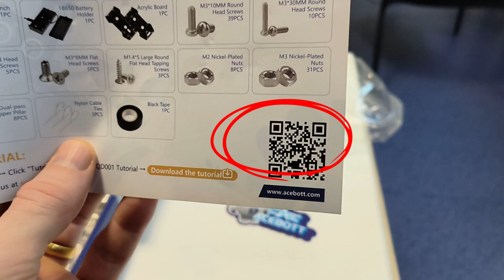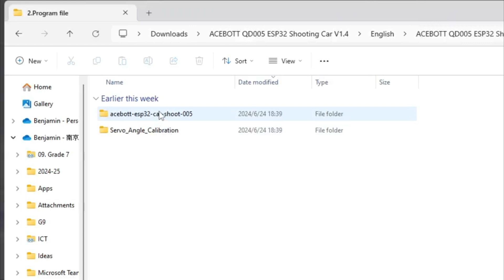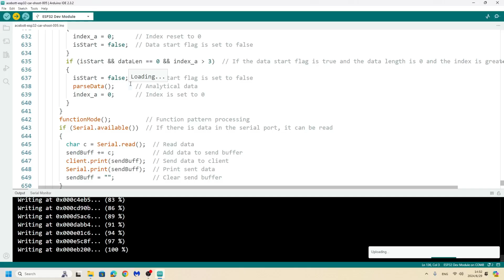Gel Blaster Tank: with Arduino ESP32 (Shoots 100 Feet)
Welcome to our exciting DIY adventure! In this video, we'll show you how to build a Gel Cannon Tank using the powerful Arduino ESP32. This fun project is perfect for tech enthusiasts, hobbyists, and anyone looking to dive into the world of electronics and robotics.

Newson's Electronics is reducing e-waste one repair at a time!

At Newson's Electronics, we're all about reducing e-waste through repairs, one gadget at a time! If you enjoy my content, consider supporting my channel by exploring my other offerings: